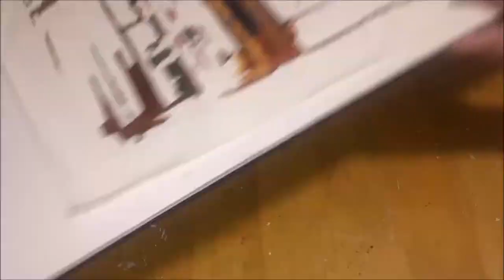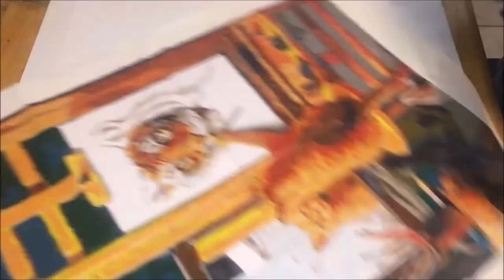Cat Tiger Painting - Paint By Numbers - Relaxing Video Time Lapse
Hey y'all! Sometimes when I have a difficult decision to make and I need to zone out, this is what I do. I just love this fun painting and it makes me happy every time I look at it.

Please overlook my video editing. One phone would die (this took over 11 hours to do) and I had to switch to another from time to time so when I edited, I didn't get them in the correct order. It's not too bad off but there's a couple spots in there.